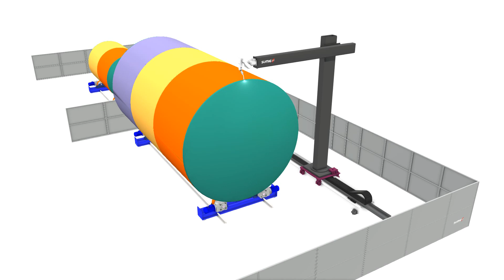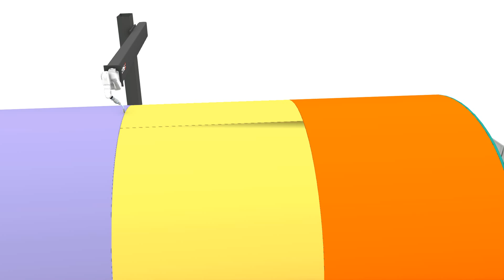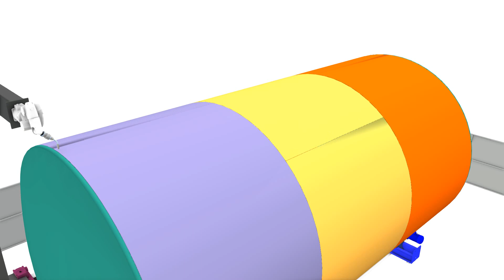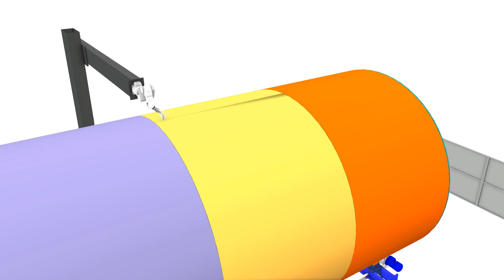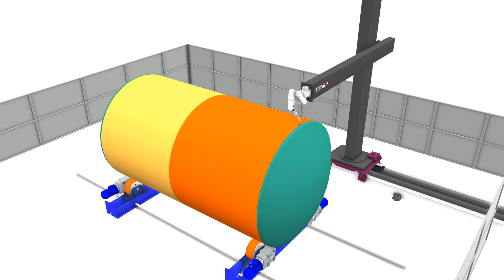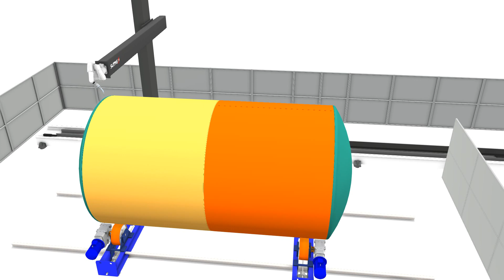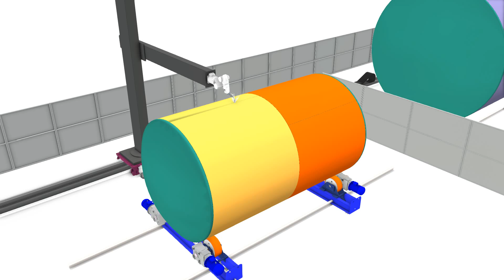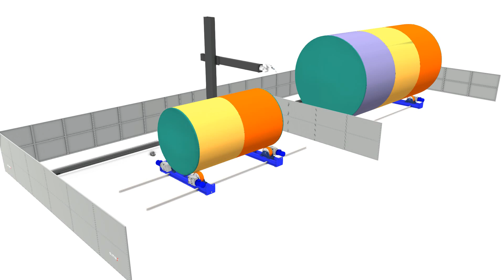Célula de Solda Robotizada Horizontal para Tanques | Simulação de Funcionamento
Sistema completo de soldagem robotizada horizontal para tanques de diferentes diâmetros e comprimentos, personalizados de acordo com suas necessidades. Grandes ganhos em produtividade e qualidade.